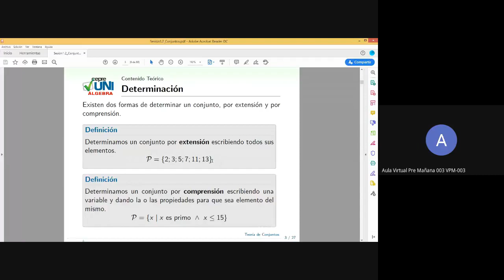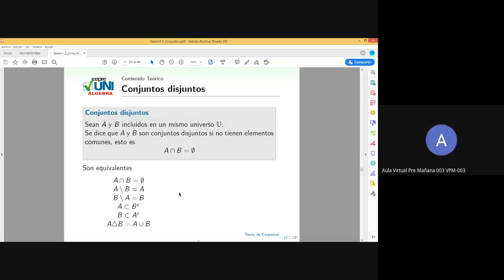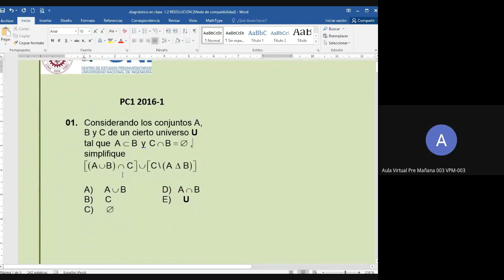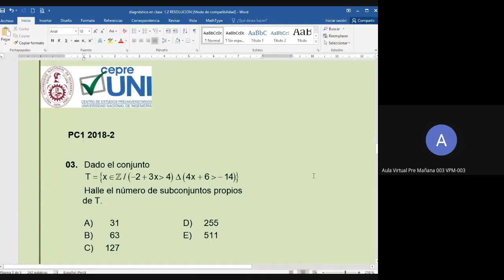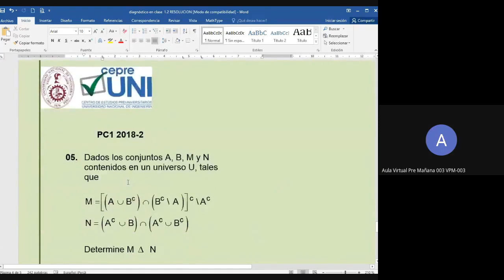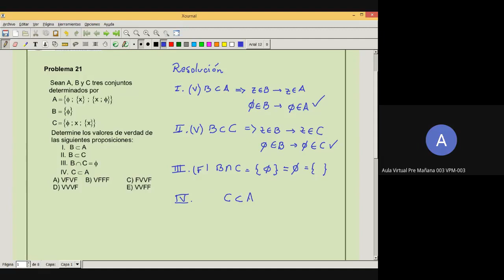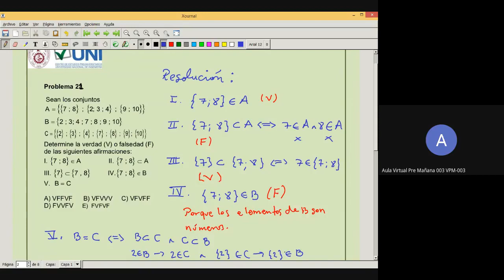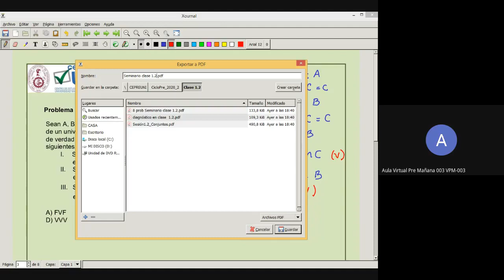CEPREUNI: SEMANA 2-ALGEBRA